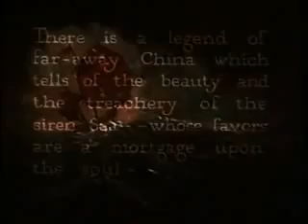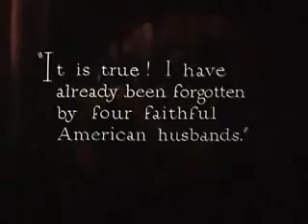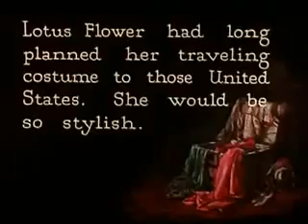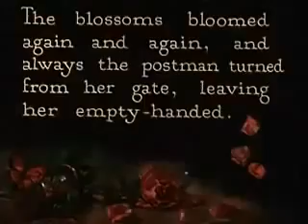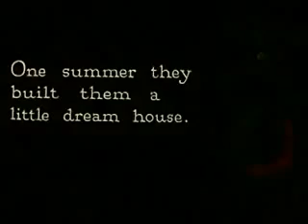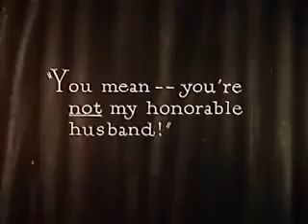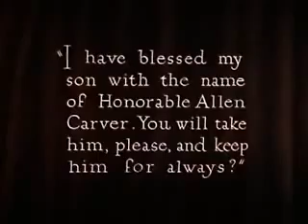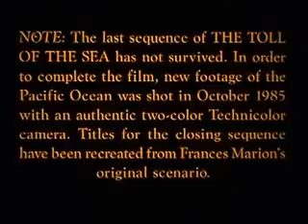The Toll of the Sea 1922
The oldest surviving feature length colour film.